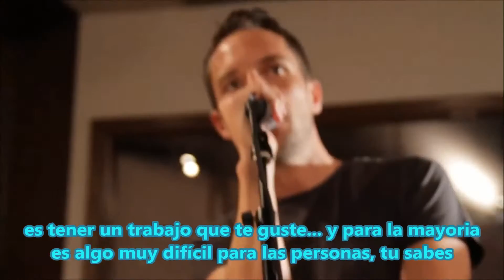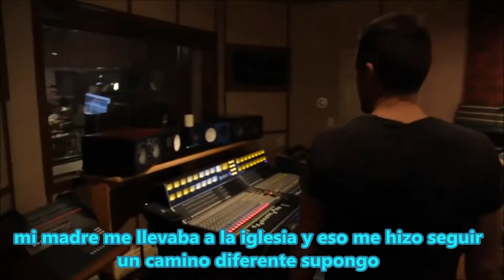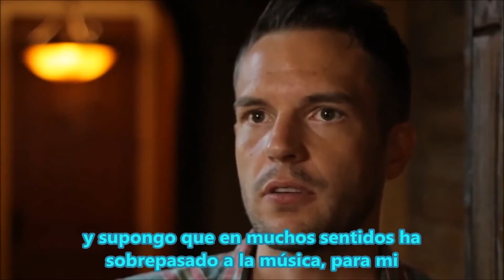Brandon Flowers-I'm a Mormon(Subtitulado)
Una pequeña entrevista relatando un poco sobre la vida del vocalista de The Killers.